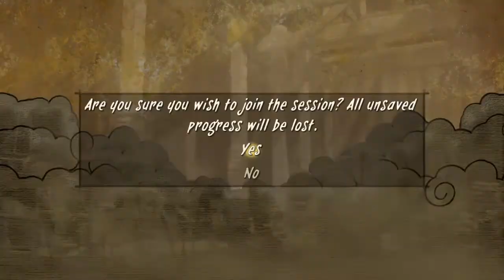This gmae murdered us. We are dead.